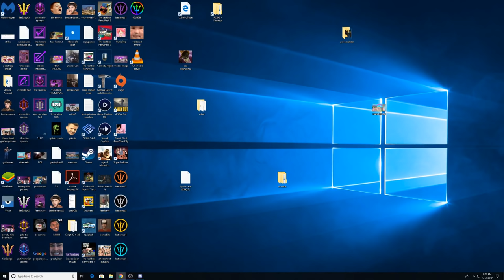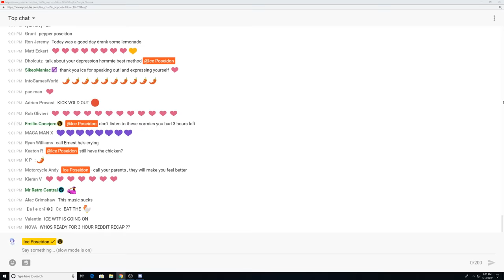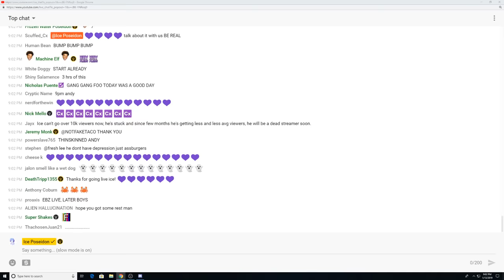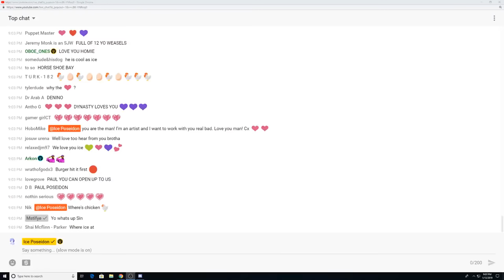FIGHTING CRIME AS A SUPERHERO | Paul's LIVE Daily Vlog [13/1/2019] [1/3 VOD]